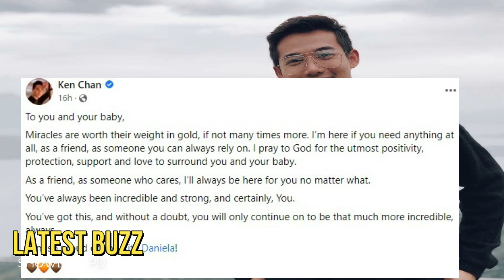🎯KEN CHAN MAY MADAMDAMING MENSAHE PARA SA BUNTIS NA EX PARTNER NA SI RITA DANIELA!BUONG DETALYE!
🎬 🎤 🎧🔻   Reaksyon ni Ken Chan sa Pag AMIN ni RITA DANIELA sa kaniyang pagbubuntis!